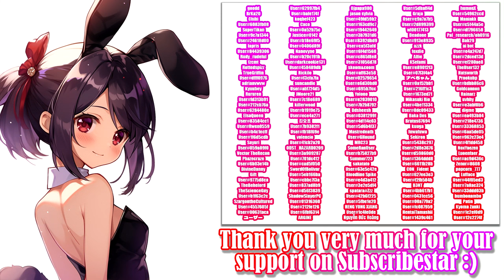Bunny Girl's Strange Alien Adventure - Gameplay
Space live stream caster Ellie, at the viewers' request, embarked on a live stream on an unknown planet, but an unexpected turn of events occurred. Players control Ellie, battling various monsters, avoiding traps, correctly triggering mechanisms, and collecting train tickets to escape from the planet.

━━Developer:  Kosya

00:00 - «Disclaimer»
00:05 - «Tutorial»
02:01 - «Gameplay»
15:25 - «Boss»
17:11 - «New Subscribers :)»
17:21 - «Active Subscribers :3»
17:31 - «End»

Video recording program:OBS\Open Broadcaster Software